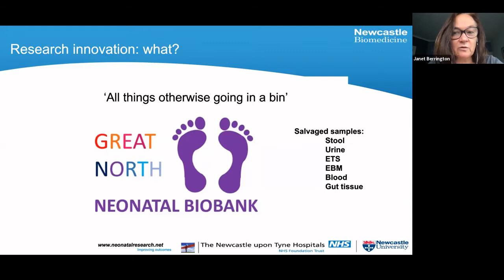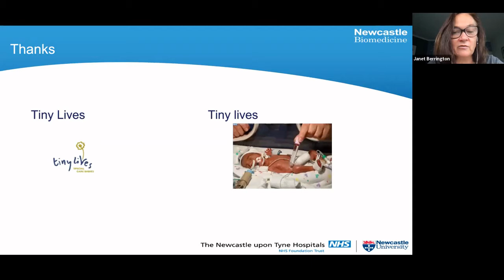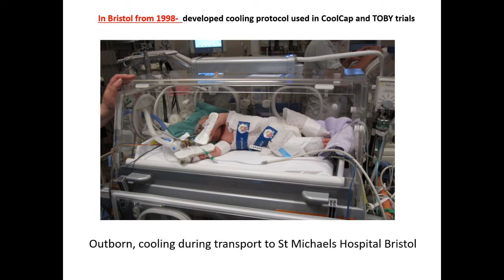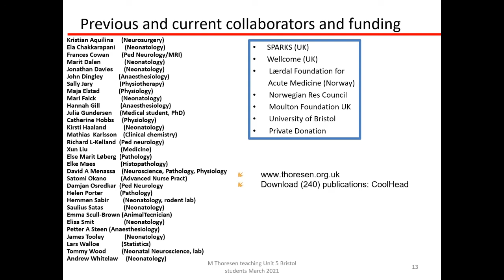BAPM Awards 2021: Excellence in research and innovation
Shortlisted nominees for the 2021 BAPM Award 'Excellence in research and innovation'.